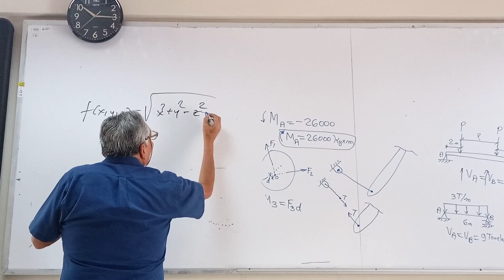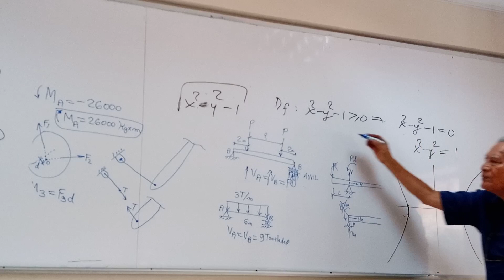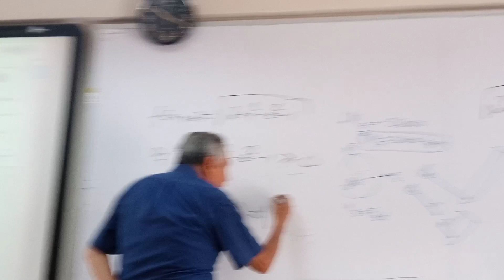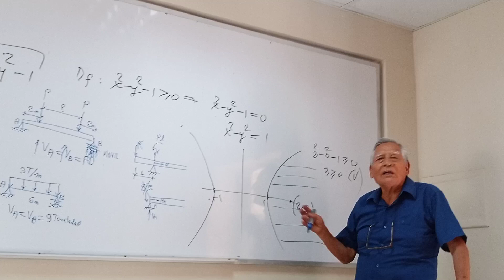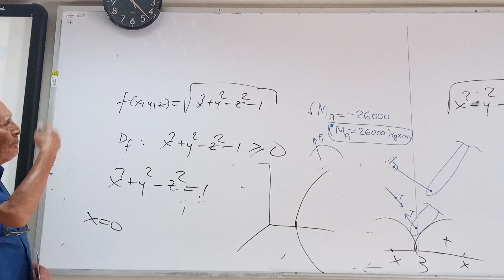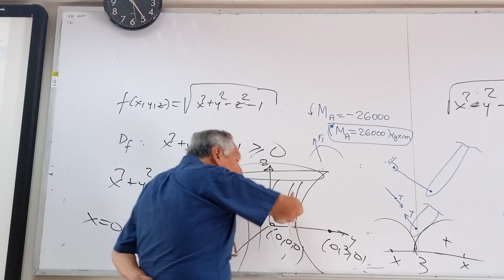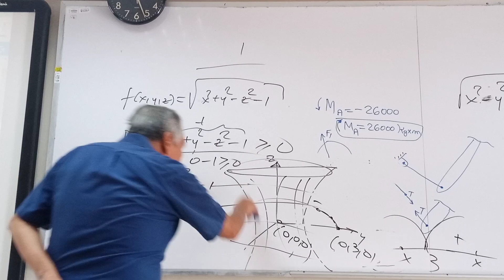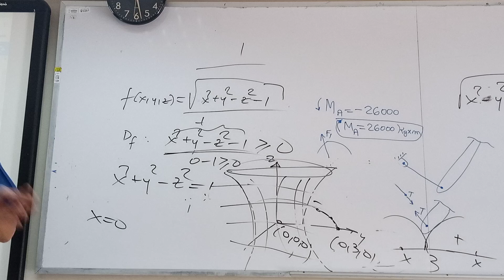MATEMÁTICA III | CB311 | FIC UNI 2024-1 | Sesión 4 ( Parte 1)